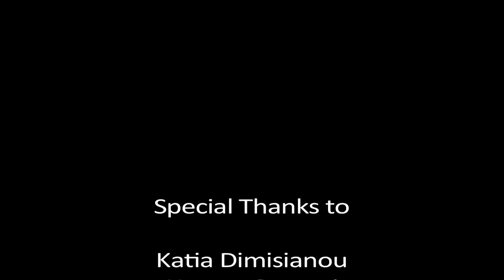Melissani Cave Myth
According to the myth these nymphs guarded waters in Kefalonia, Greece